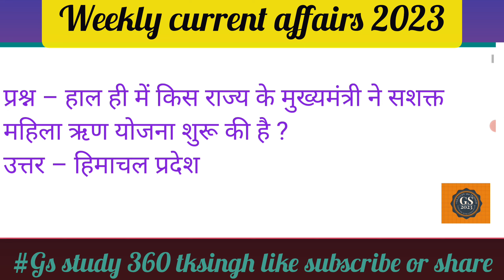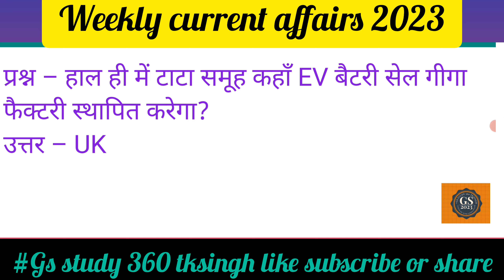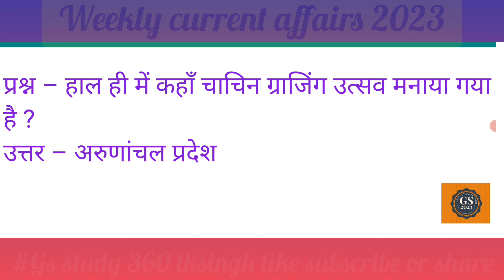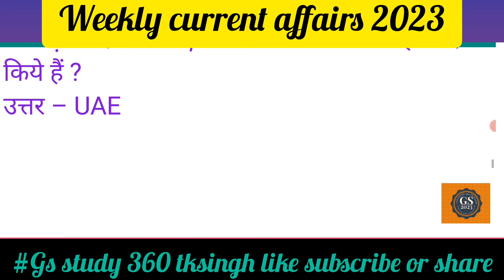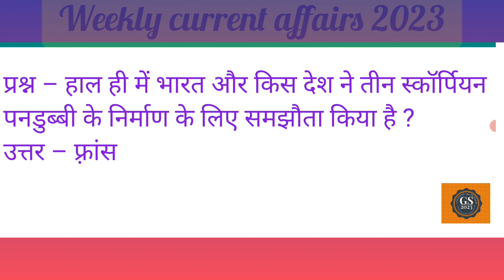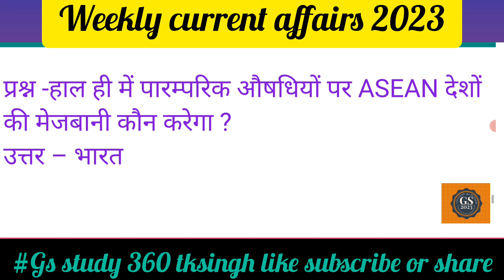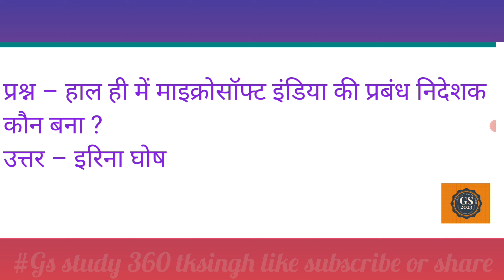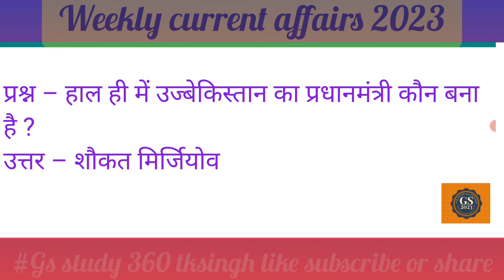Weekly Current Affairs 2023 sunday special वीकली करंट अफेयर्स Today current affairs #17-23 July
sunday special वीकली करंट अफेयर्स Today current affairs  #17-23 July

weekly current affairs,current affairs
current affairs bankersadda
current affairs weekly
current affairs weekly in hindi
नमस्कार दोस्तों आप सभी का Weekly Current Affairs पर बहुत-बहुत
स्वागत है इस क्लास में tksingh सर के द्वारा Weekly Current
Affairs के महत्वपूर्ण करंट अफेयर्स कराए जा रहे हैं।
भारत के सभी परीक्षाओं के लिए महत्वपूर्ण करंट अफेयर से साथ में आपको
स्टैटिक जीके का तड़का भी दिया गया है ताकि आप की तैयारी संपूर्ण हो
जाए आपको बहुत ज्यादा इस वीडियो से लाभ होने वाला है पूरा वीडियो
से लेकर अंत तक देखें यह है करंट अफेयर्स की ब्रह्मास्त्र क्लास
शुरू
Weekly Current Affairs | Current Affairs | Current Affairs
Today | Weekly Current Affairs In Hindi | Current Affairs By
tksingh Sir |
Current Affairs Live | Crazy Gk Trick Current Affairs | Daily
Current Affairs by Crazy Gk Trick | Current News | All
Important Current Affairs | Current affairs 2023 |
Important current affairs 2023 | Current affairs December
20223 | Most Important Current affairs in Hindi | current
affairs india | Current affairs Quiz | latest current affairs
Quiz | Most Important current affairs | करंट अफेयर्स ।
crazygktrick current affairs | todays current affairs in hindi
| current affairs today | Current News | Best Daily Current
Affairs on youtube
Daily Current Affairs By tksingh Sir,
tksingh Sir Current affairs,
Most Important current affairs,
ssc currentaffairs,
Crazy gk trick current affairs,
टेलीग्राम ग्रुप से जुड़ने के लिए क्लिक करें ।